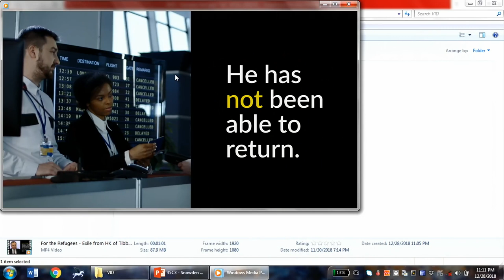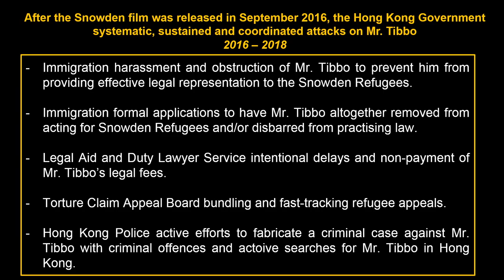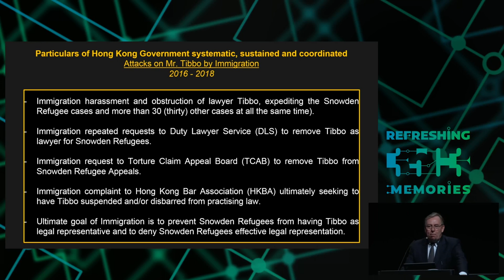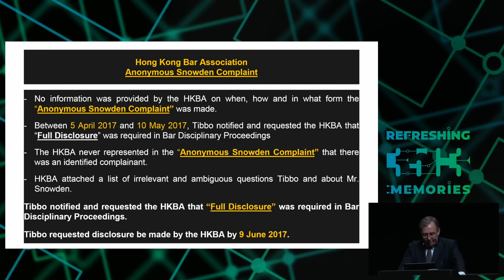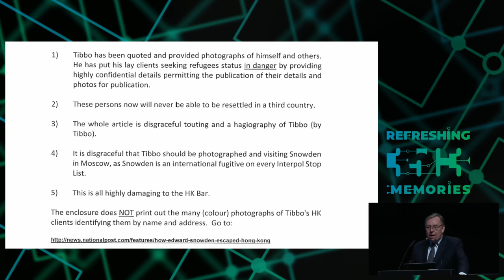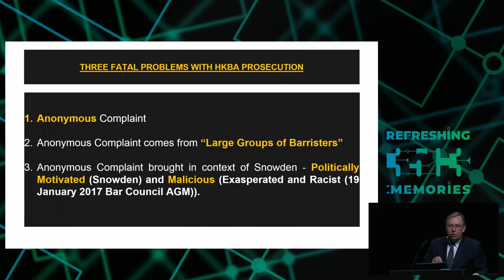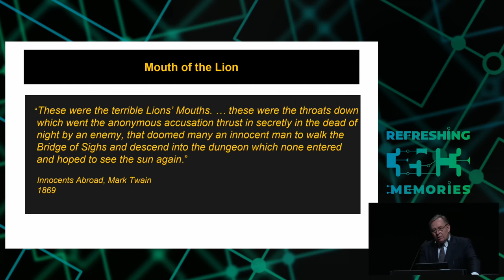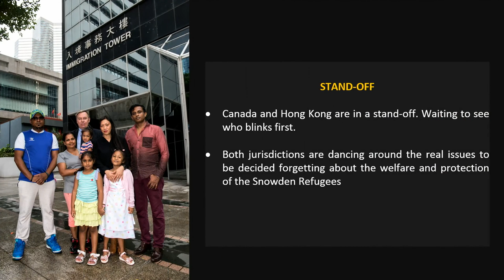35C3 - The Surveillance State limited by acts of courage and conscience - traduction française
An update on the fate of the Snowden Refugees

An update on the circumstances of the Snowden Refugees will be provided at the 35C3 event and venue in December 2018.

There have been many significant events and incidents during 2018, and some of these will be disclosed at the talk.

Updates will provided on the Snowden Refugees appeals in Hong Kong and their refugee claims with Canada.

There will also be disclosures on continued surveillance and harassment by the Hong Kong authorities.

Robert Tibbo